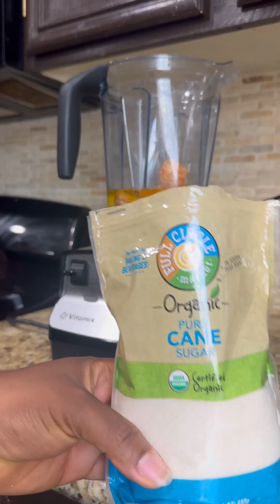Baby Turn 4 months * My Mother in law trying to help me *Bake with 🍊*Didn’t expect this to happen 😳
Hey Tribe
In today’s video my baby turned 4 months,also i just want to try something new for my family with tangerine and I wasn’t expecting this result am shocked 😮
Here we make family fun vlogs and make memories.